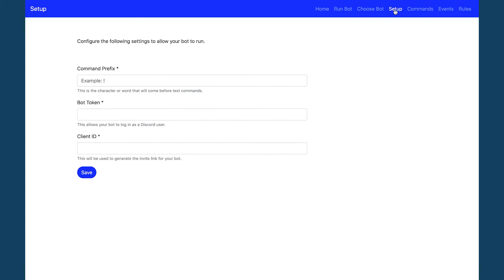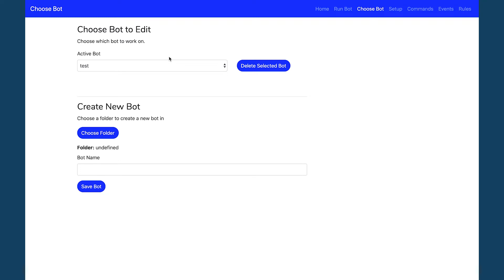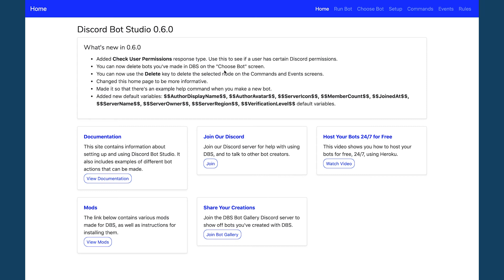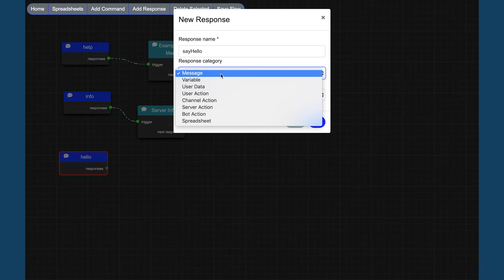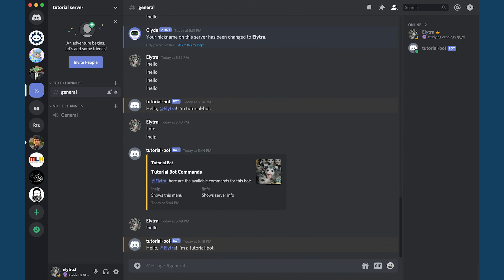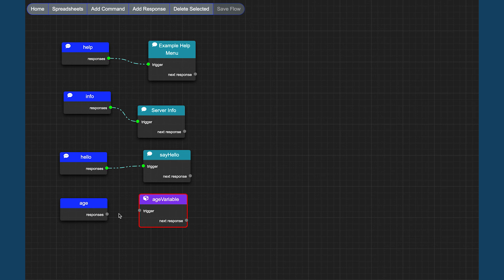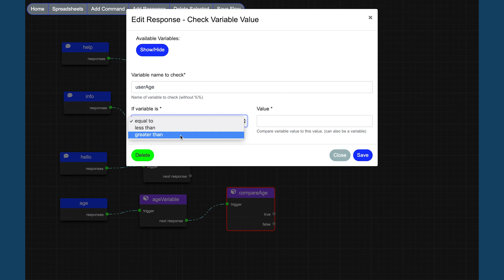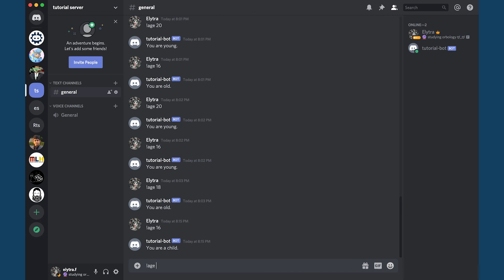Easily Make Discord Bots | Discord Bot Studio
If you are looking to make Discord Bots but do not know much about coding, DBS is a great tool. In this tutorial, I walked you through the process of setting up a bot, creating commands for a bot, and using variables in DBS.

⥊Merch (to rep the nation)

⥊Free Code Editors